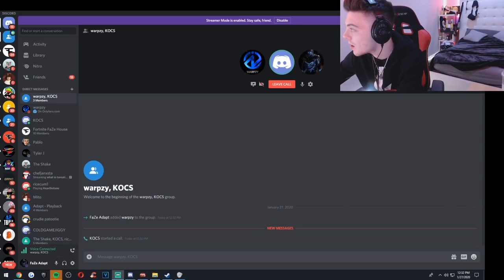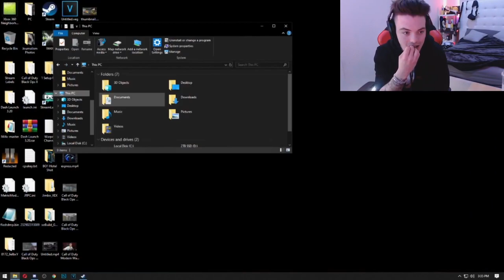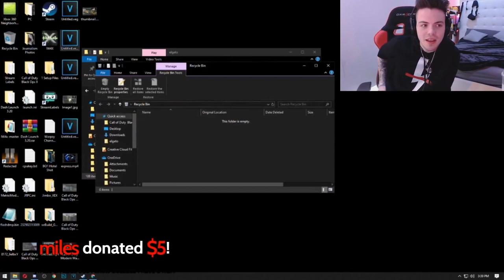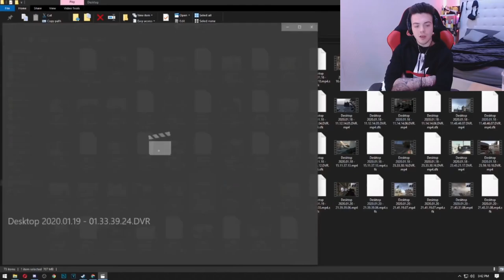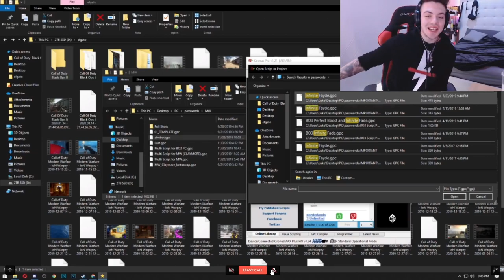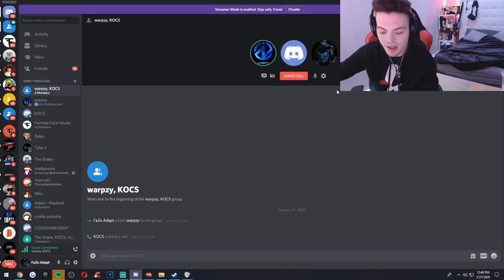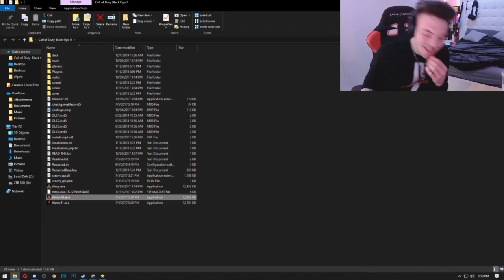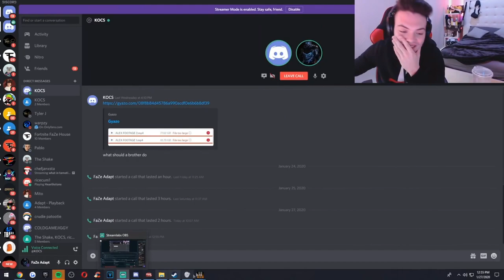WARPZY GOT EXPOSED FOR AIMBOT BY FAZE ADAPT AND FAZE RAIN! - (BO2 AIMBOT SCANDAL)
A Youtuber by the name of Warpzy got exposed for using aimbot when he got caught in Faze Adapt's stream. Faze Adapt and Faze Rain called him on discord and ended up exposing Warpzy for it.